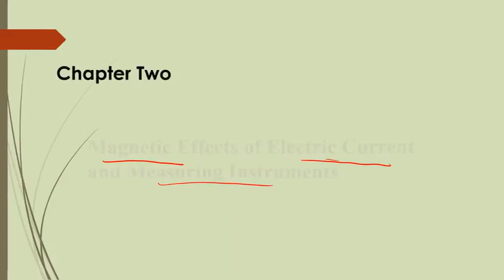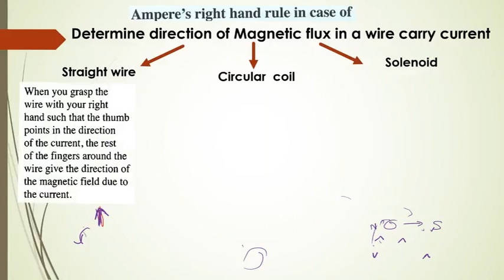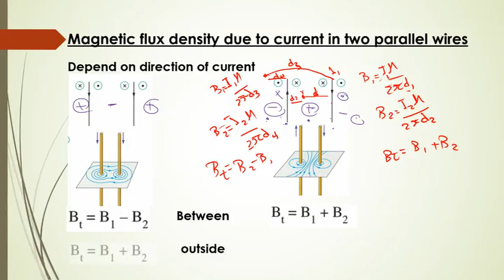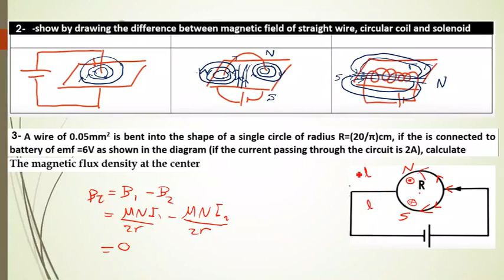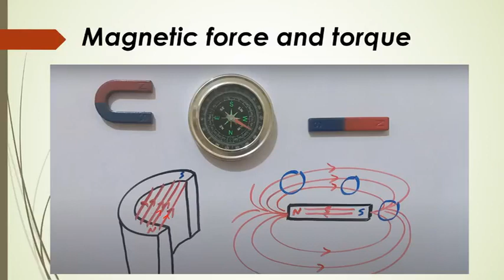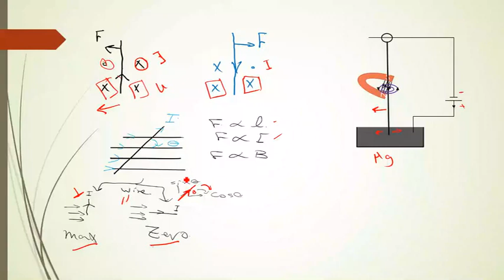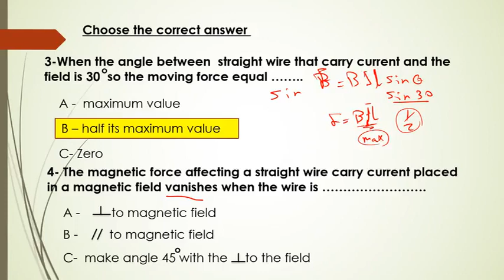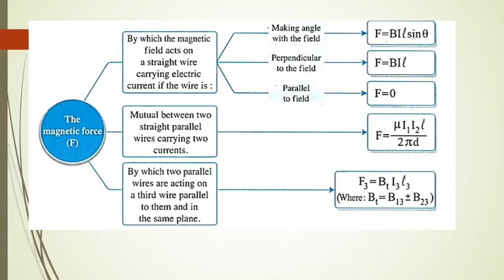فيزياء لغات 3 ثانوي Magnetic Fields